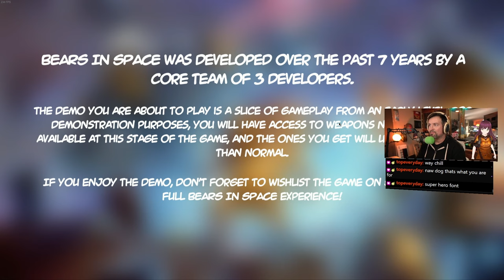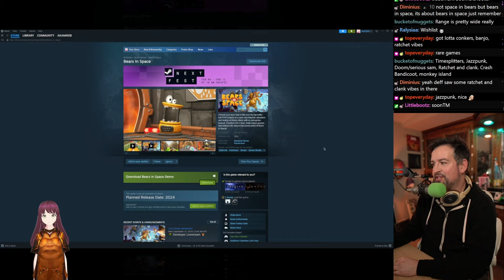BEARS IN SPACE - Steam Next Fest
Unleash your inner bear in this over-the-top bullet-hell FPS! Embark on a zany retro-futuristic adventure and destroy oil-thirsty robots with an outrageous arsenal. Transform into a bear, wield unique powers, and embrace the absurd fast-paced action of Bears in Space!